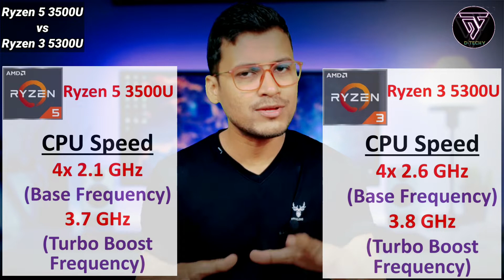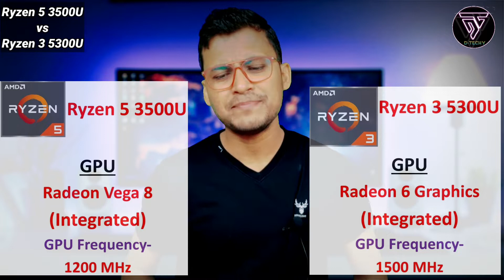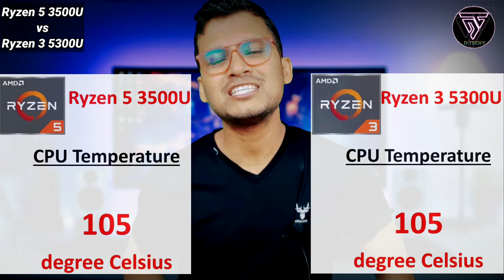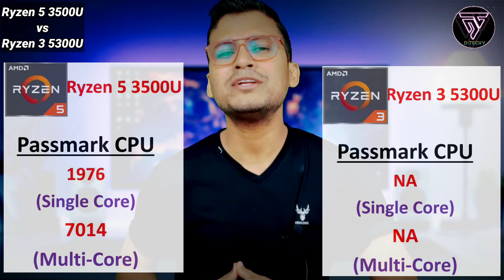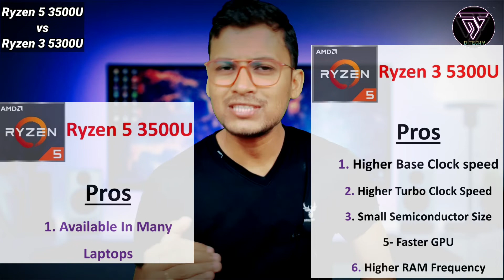AMD Ryzen 5 3500U vs AMD Ryzen 3 5300U | Which is Better ?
AMD Ryzen 5 3500U vs AMD Ryzen 3 5300U | Which is Better ? | Ryzen 5 3500U | Ryzen 3 5300U | AMD vs AMD |

Hii Guys,

Hello guys kaise ho app sab.Ajj ish video Ryzen 5 3500u processor ko Ryzen 3 5300U ke saath compare kiyaa hoon. Ish video mein dono baariki se compare kiya hoon jaise ki app sahi processor choose karpao.

So ye video ko complete dekhiye,skip mat kijiye...
Ashaa karta hoon apko yie videk achi lageigi..

⚡ Ryzen 3 5300u Laptops:

👉HP 14s-fq1089AU
👉HP 14s-fq1029AU
👉HP 15s-15s-eq2143au
👉HP 14s - 15s-eq2143au
👉HP 15S-Ey2000Au
👉Lenovo ThinkBook 15
👉Lenovo ThinkBook 15

⚡ Intel i3 11th Gen(1125g4) Laptops:
👉ASUS VivoBook Ultra K14

👉HP 14S-Dq2606Tu

👉Dell Vostro 3510

👉HP 15S- Fq2627Tu

👉HP 15S- Fq2626Tu

👉HP 14S-Dy2506Tu

Gears I use :

➡️ Boya BYM1
➡️ Light Stand
➡️ Mouse and Keyboard combo Wireless
➡️ Holder Light Bulb Adapter
➡️ Umbrella & Light Holder
➡️ Green Screen
➡️ Mini Tripod